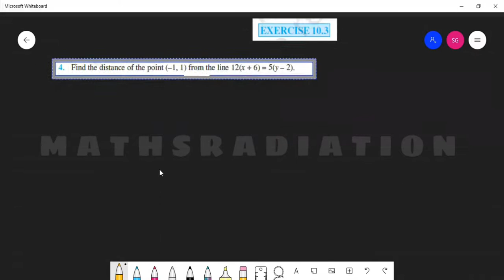straight lines | exercise 10.3 | question no :4 to 12 | L 9